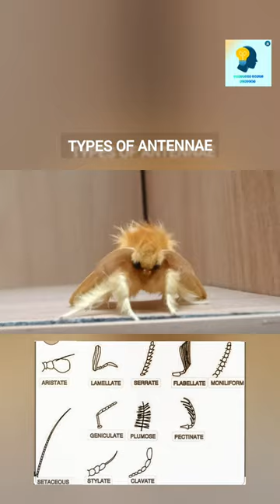Antennae/ Entomology/ Insect World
Antennae, Types of antennae, Moth, Lepidopteran, Plumose Antennae